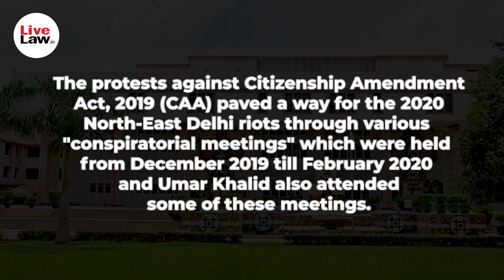SC Issues Notice To Delhi Police In Umar Khalid's Bail Plea In Delhi Riots Larger Conspiracy Case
The video covers the introduction to the Delhi riots that took place in 2020 after the protests erupted against the Citizenship Amendment Act 2019. The Supreme Court with regard to this case has issued notice to Delhi Police in the bail plea of an accused named Umar Khalid who is an activist and a former student of JNU.